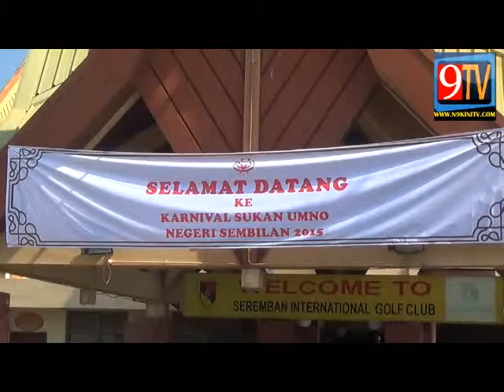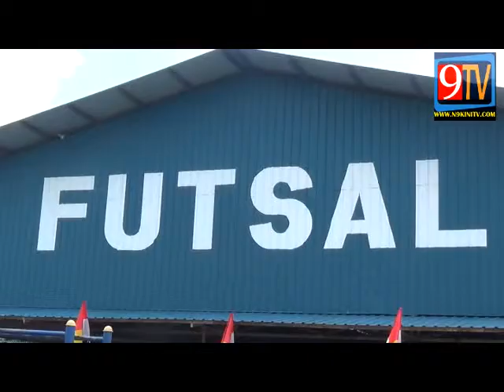Karnival Sukan UMNO Negeri Sembilan 2015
Disamping itu dapat memupuk semangat kesukanan dalam perbilangan rakyat justeru melahirkan individu-individu yang sihat dan cergas buat generasi akan datang.